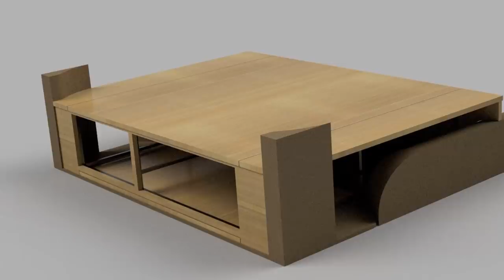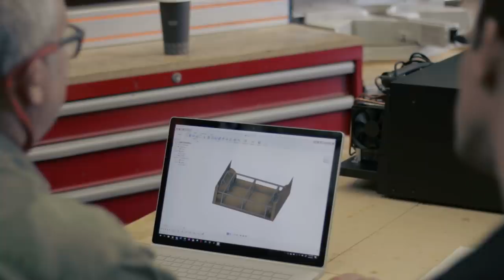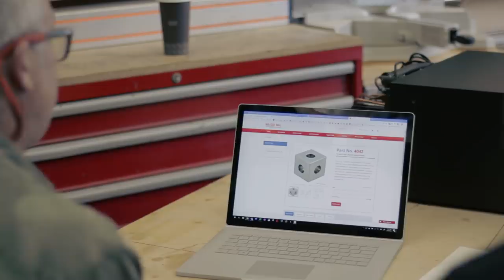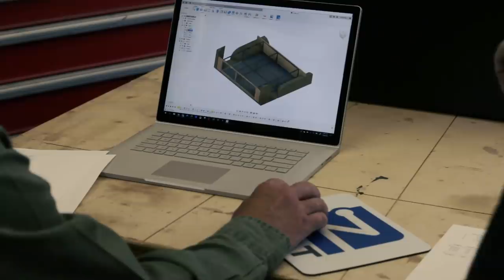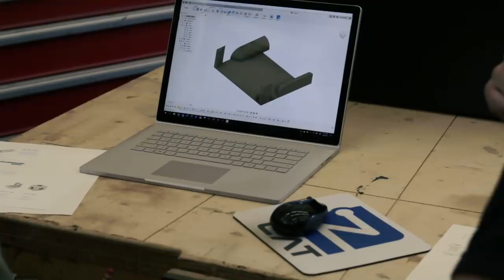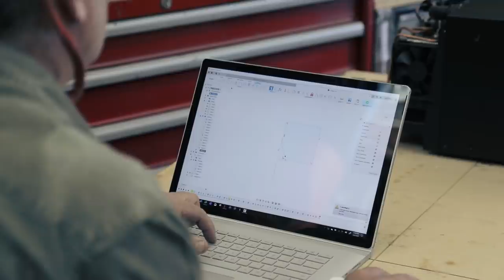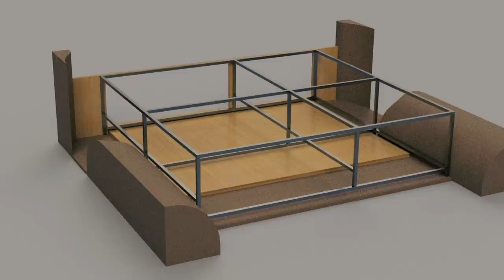DIY Overland Drawer System Build Part 4: Final Design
Now the final design that will allow us to sleep completely inside the vehicle.

Communication: Garmin InReach Explorer Plus:
Communication: Yaesu Original FTM-400XDR HAM
Communication: Uniden PRO520XL 40-Channel CB Radio
Communication: Midland MXT400 40 W GMRS:
Storage: Roof Rack Storage Containers:
Recovery: MaxTrax Recovery Boards:
Recovery: Warn 87800 M8000-s Winch with Synthetic Rope:
Lights: KC HiLites - MEMBER DEALS (must log on as member):
Tires: BFGoodrich Mud-Terrain T/A KM2
Tent: Gazelle T4 Camping Hub Tent (4-person):
Battery: NorthStar Ultra High Performance Group 31 AGM Battery:

Mavic Pro Drone:
Canon EOS 5D Mark IV Full Frame Digital SLR:
Canon EF 50mm f/1.8 STM Lens:
Canon EF 24-105mm f/4L IS USM Zoom Lens:
DJI Phone Camera Gimbal OSMO MOBILE:
Azden WHD-PRO Wireless/Shotgun Microphone Audio Kit:
Zoom H1 Handy Portable Digital Recorder:
AZDEN EX503 Omni-Directional Lavaliere Microphones:
Pelican Air 1525 Case With Foam (Black):
Aputure Amaran LED Video Camera Light Panel 5500K:
Aputure Amaran On Camera LED Light:
Video Editing Software - Adobe Create Suite: